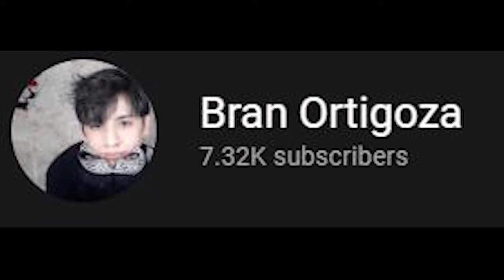MY EXTRAORDINARY TRAILER REACTION | A YEAR AGO SPECIAL